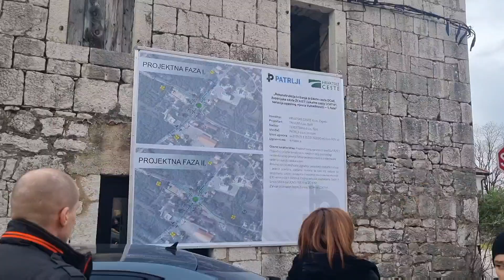IMOTSKI: Početak radova na rotoru Vukadinovići